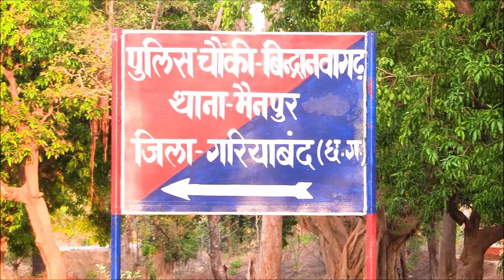Naxal area at chattisgarh mindanawan| CRPF camp between naxal area at chattisgarh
The naxalites operate in 60 districts in India, Mainly in the states of odisha 5 disctricts, jharkhand 14 affected districts, bihar 5 affected districts, andhra pradesh,chattisgarh 10 affected districts, madhya pradesh 8 affected districts,maharastra 2 affects districts and west bengal  affected district.
नक्सली भारत के 60 जिलों में काम करते हैं, मुख्य रूप से ओडिशा राज्यों में 5 जिलों, झारखंड 14 प्रभावित जिलों, बिहार 5 प्रभावित जिलों, आंध्र प्रदेश, चटिसगढ़ 10 प्रभावित जिलों, मध्य प्रदेश 8 प्रभावित जिलों, महाराष्ट्र 2 जिलों और पश्चिम बंगाल को प्रभावित करता है जिला।
The thaat,Trending on youtube,entertainment,chattisgarh naxal area map,list of naxal affected districts in chattisgarh,list of naxal affected districts in Inaia,naxalite area in jharkhand map,history innaxals in chattisgarh,naxalite area in maharastra,who are the naxalites,list of naxal affected districts in bihar